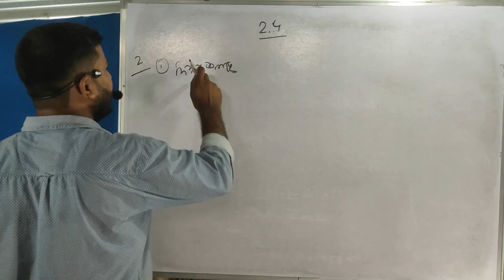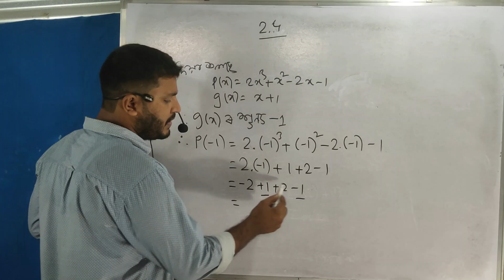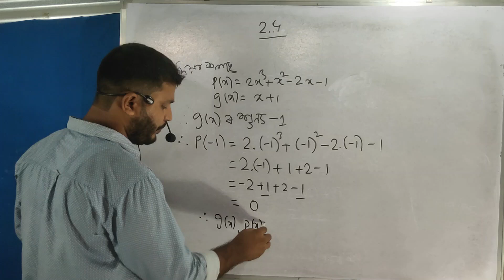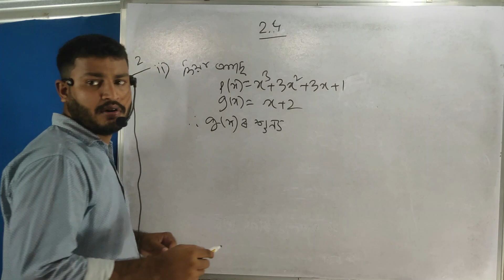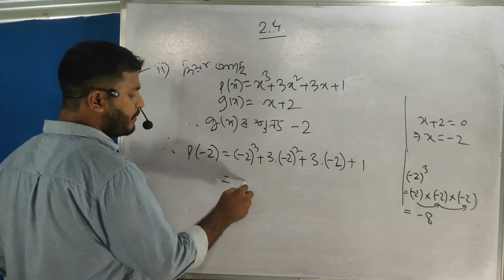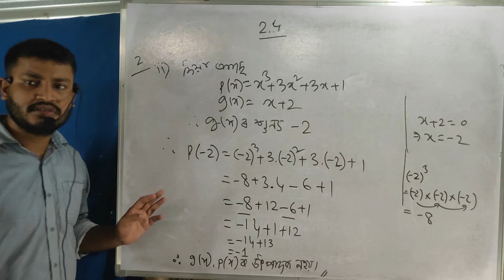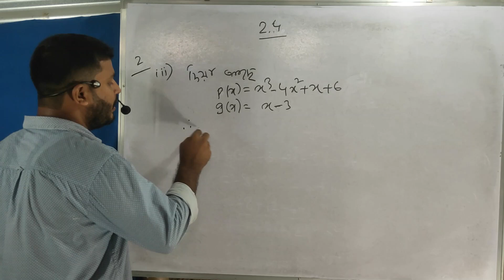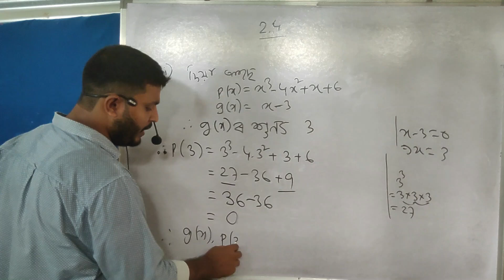Class 9 Polynomial বহুপদ Exercise 2.4 Q.no.2(i),(ii),(iii)techslearns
Class 9 Polynomial বহুপদExercise 2.4 Q.no.2(i),(ii),(iii)techslearns Salimrajasir polynomialsClass 9 Polynomial Exercise 2.4 Q.no.2.i.ii.iiiবহুপদ#techslearns
Class 9 Polynomial বহুপদ Exercise 2.4 Q.no.2 All বহুপদ#techslearns
Class9 Polynomial chapter 2 বহুপদ Exercise 2.4 Question no.2 all
Class 9 Polynomial chapter 2 বহুপদ Exercise 2.4 Questions#techslearns
Class 9 Polynomialবহুপদ
NCERT solutions for class9 maths chapter 2 polynomials ex 2.3
chapter polynomials ex 2.3

➡️ Visit website